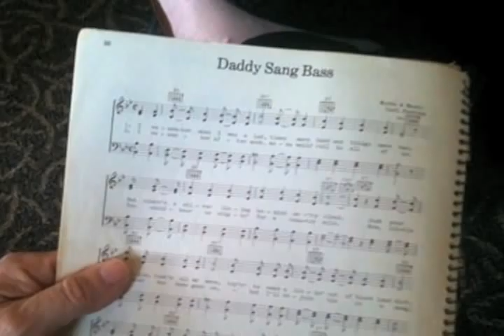Tribute to Dick Shadduck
In loving memory of pastor Richard (Dick) Shadduck, Safe TV(R) dedicates this video tribute. Dick was not only a Pastor but everybody's best friend, a loving husband and father. He had a caring passion for people and spent his life serving everyone in need and sharing the love of Jesus with all around him. He was involved in a multitude of activities including water skiing, horseback riding, motorcycle biking, trains, old farm tractor activities and much more!. For the past many years Dick and his wife Gail were intricately involved with the ministry of Safe TV(R) where he participated as a TV host, original Board Member and PR Director.  He not only will be missed but remembered for his friendly, kind smile and a life exemplified for his service to others.  Let us look forward to meeting Dick once more when Jesus comes again soon, very soon!